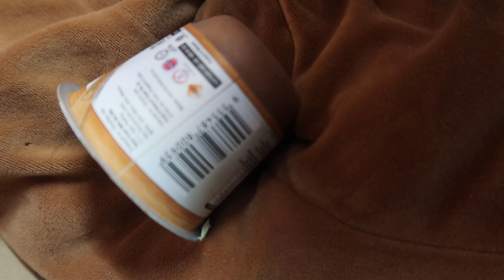[VLOG] Merajuk Tak Dapat Wetfood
Gara-gara tak cukup mangkuk boleh pulak merajuk tak dapat wetfood padahal dia dapat dulu :p

XOXO
Love Farah